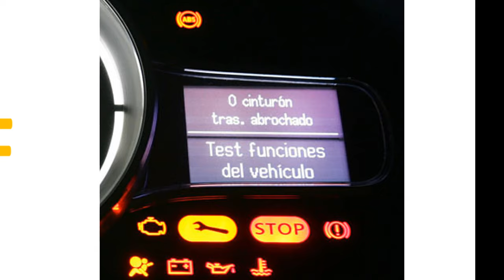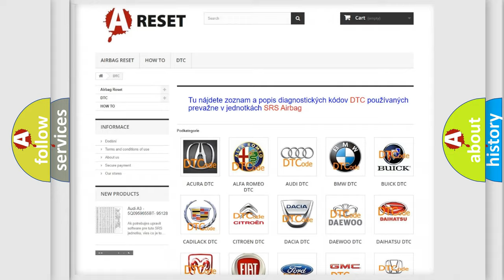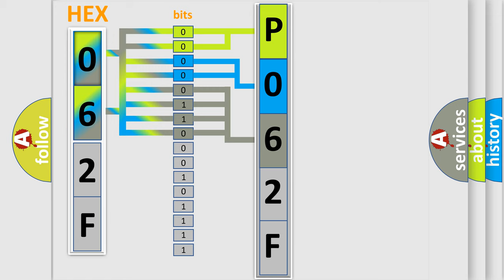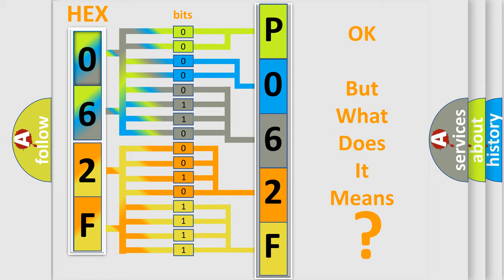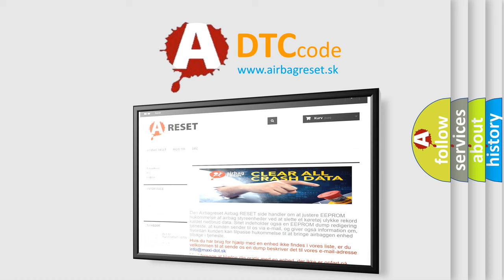DTC Saturn P062F-36 Short Explanation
Contents:
0:21 Basic DTC analysis according to OBD2 protocol standard.
1:48 Insight into programming
2:58 A diagnostically understandable description of the Diagnostic Trouble Code
3:05 Basic error definition

Make:
Saturn
Code:
P062F 36
Definition:
Batt P or Supply Malfunction
Description:
Battery power supply backup circuit is open or shorted.Battery voltage is too high or too low.When B1102 occurs at the same time,all the functions of the body integrated unit may not operate.
Cause:
Loose wiring harness connectionDefective fuseBad wiring harnessPoor contact in Body Integrated Unit connector
Failure Type:
Signal Frequency Too Low
This sub type is used for failures where the control module detects excessive duration for one cycle of the output across a specified sample size.